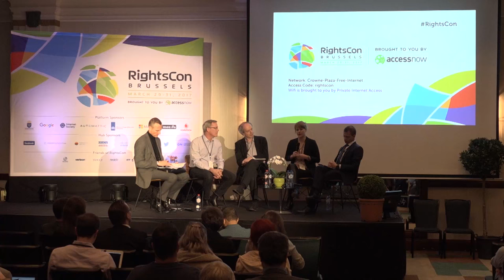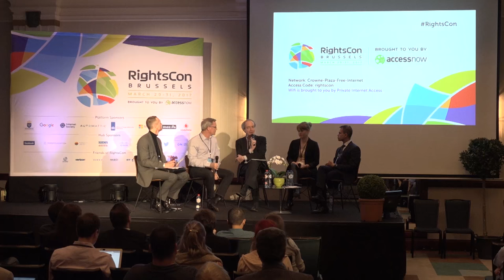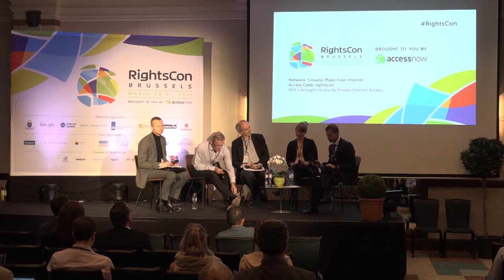RightsCon Brussels 2017 - Day 2 - 04.Breaking Encryption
An Increasingly Heated but Static Debate With No End or Resolution In Sight. Where Should / Must It Go Next?
Vodafone